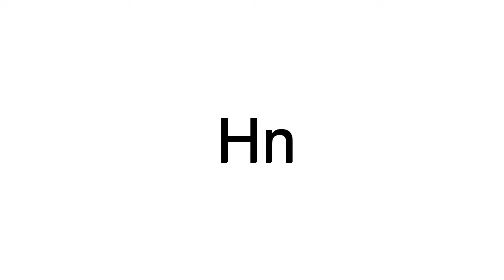How To Pronounce Hn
This video shows you how to pronounce Hn.  Learn the correct American English pronunciation of the word Hn.